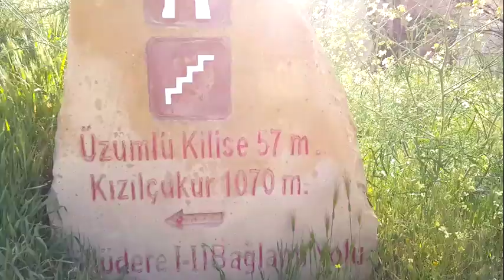Kapadokya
Kızılvadi'de yürüyüş..